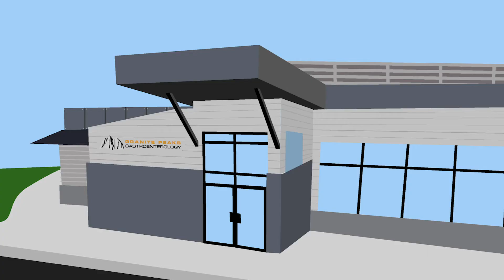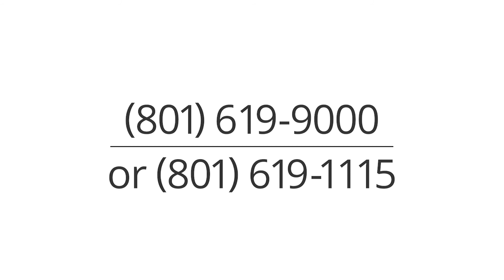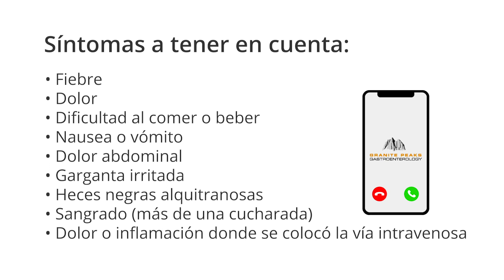Preparación de colonoscopia EZ2Go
Pick up your Ez2Go bowel prep from the Granite Peaks Gastroenterology office. The box contains a packet of four Ez2Go laxative tablets and a bottle of Ez2Go powder. Purchase a 64 ounce bottle of sugar-free or regular Gatorade, water or something similar to mix with the Ez2Go powder. Just be sure the drink you choose isn't red or purple.

The day before your procedure stop all solid food or dairy products until after your procedure. Plan to drink plenty of clear liquids, starting with a clear liquid breakfast. Plan to drink 64 ounces of clear liquids throughout the day and evening in addition to your bowel prep mixture.

Be sure to stock up on a variety of options, as this will make your prep time a bit easier. Some options include: water, sports drinks, black coffee, tea, light or dark soda, chicken or beef broth, jello, popsicles and juice without pulp. Be sure to avoid red and purple liquids, as this can alter the visual exam of your colon. The more you drink the better your prep works and you won't feel as hungry or become dehydrated.

At 4:00 PM take the four Ez2Go laxative tablets. As you begin the prep for your procedure, you'll want to stay close to home.

At 5:30 PM combine the Gatorade and Ez2Go together. Drink half of the solution over the next two hours and set the rest of the solution aside for the next morning. Each time you drink the solution be sure to stir or shake well. This helps to ensure that you're drinking a series of even doses.

Four hours before your arrival time drink the remaining half of the Ez2Go Gatorade solution over the next two hours.

Two hours before your arrival time take your regularly prescribed medication except diabetic medications. If you are diabetic please do not take your insulin or oral diabetic medication the morning of the procedure. Instead bring your morning blood sugar reading with you to your appointment. If you use an inhaler, please also bring that to your appointment.

Don't drink or ingest anything else for two hours before your arrival time. This includes water, ice and gum.

Please be sure to arrive on time and we'll take it from there.